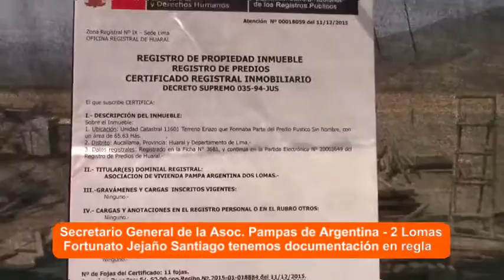Asociación de Vivienda “Pampa Argentina – 2 Lomas” cuenta con saneamiento físico legal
de Vivienda “Pampa Argentina – 2 Lomas” cuenta con saneamiento físico legal